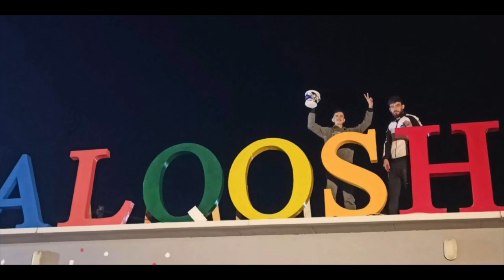القوش شباب الكنيسه احتفالات العيد ٢٠٢٤